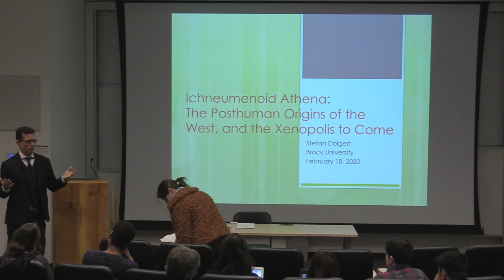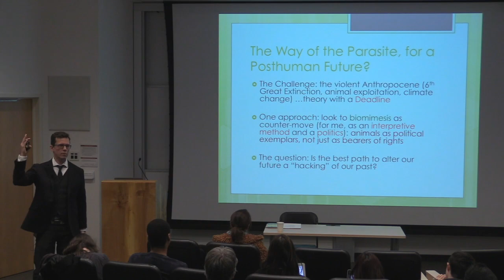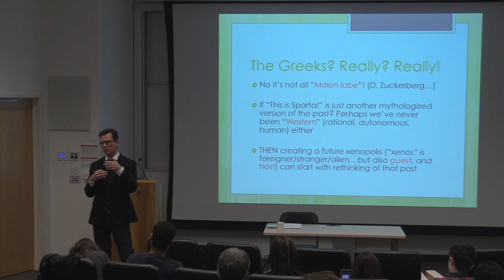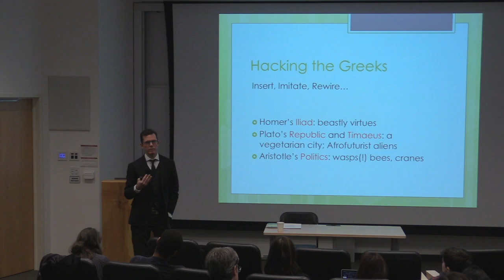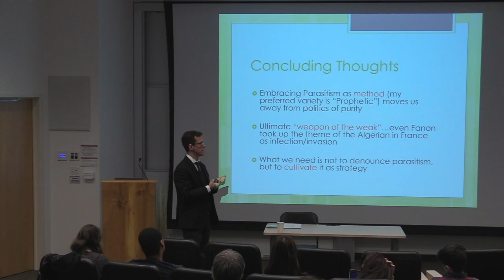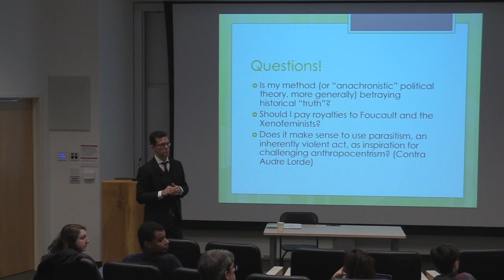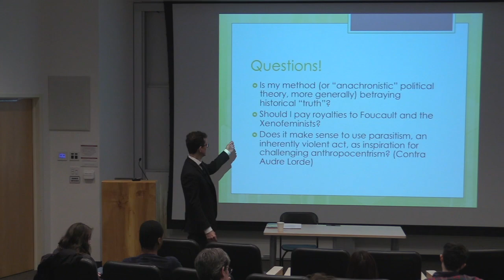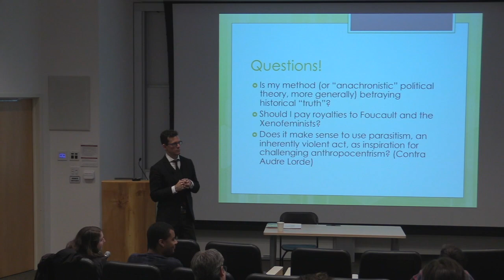Stefan Dolgert: "Ichneumenoid Athena: The Posthuman Origins of 'The West' and the Xenopolis to Come"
Most 20th century political theorists presumed that the ancient Greeks were deeply anthropocentric, and that they based their politics and philosophy on claims of human exceptionalism. Using the monster from Alien (1979) and parasitic wasps as methodological inspiration, Dolgert uncovers an important nonanthropocentric alternative tradition in the ancient Greeks, and argues that the “humanism” of the Greeks is more an artefact of later authors. Re-reading Homer, Plato, and Aristotle in this manner locates new resources for crafting a more ecological-sensitive ethic for the 21st century, as well as models for nonanthropocentric political institutions.

Stefan Dolgert is Associate Professor of Political Science at Brock University, where he writes and teaches on democratic theory, critical animal studies, posthumanism, hip-hop, and ancient Greek and Chinese political thought. He is currently finishing a manuscript on the rich tradition of non-anthropocentric thought in ancient Greece.